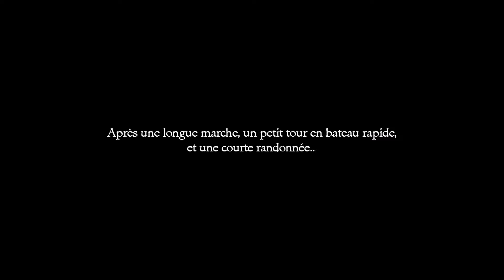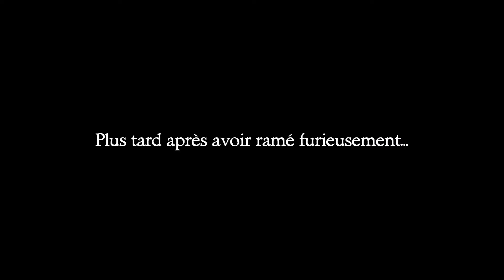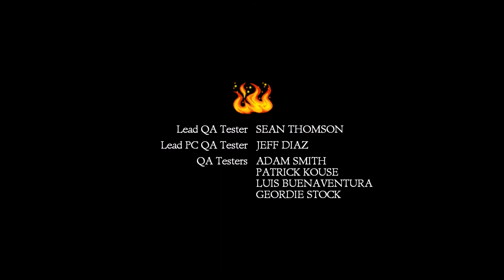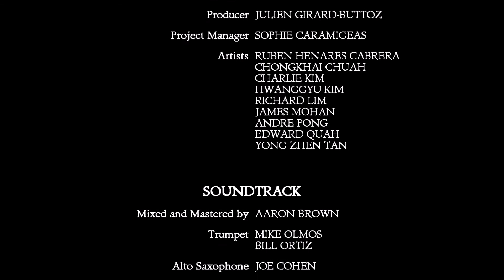The Secret Of Monkey Island episode 16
c est la fin